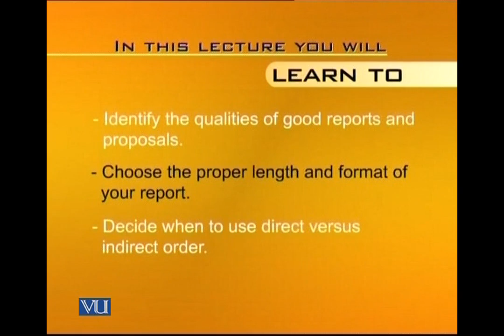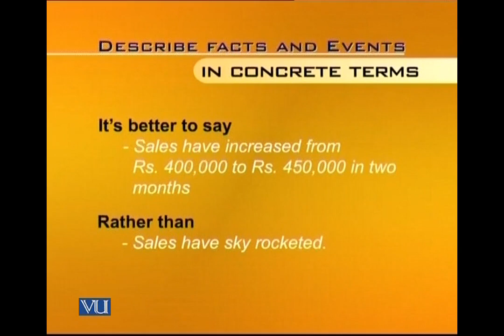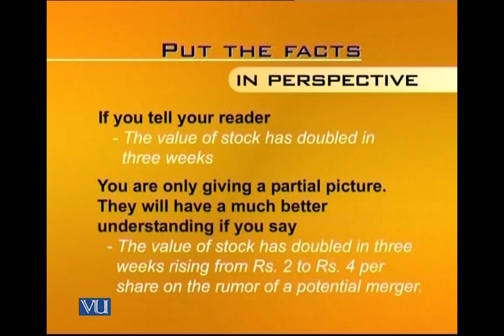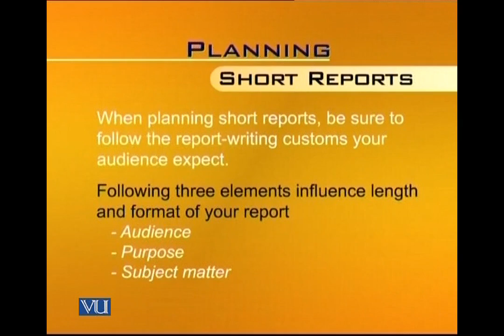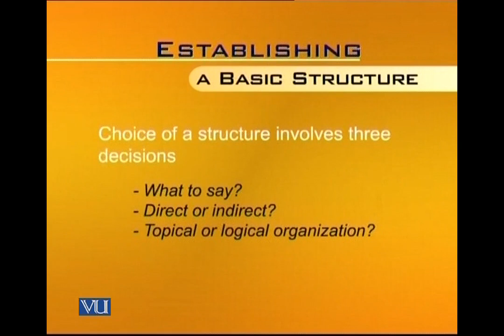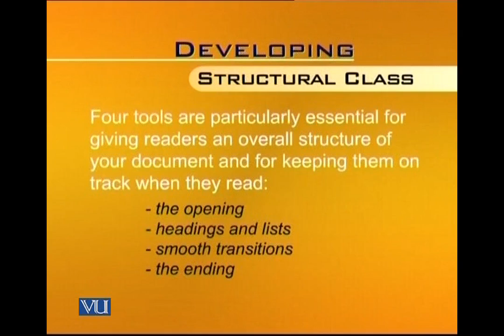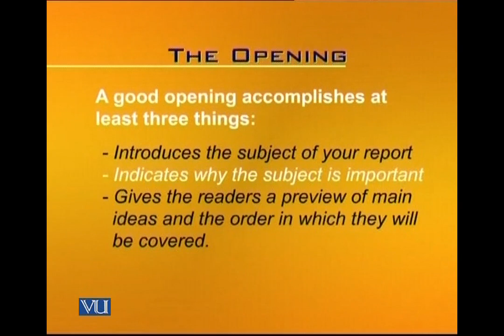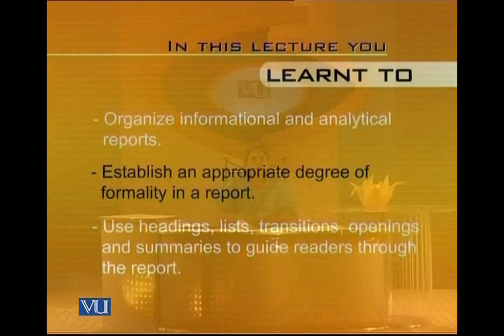Writing Short Reports | Business and Technical English Writing | ENG201_Lecture22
Lecture022: Writing Short Reports
by Saima Asghar